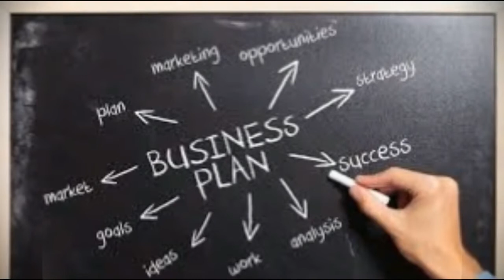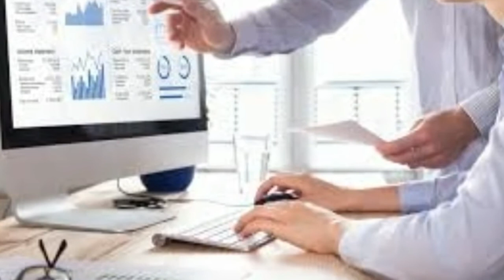Best Business Idea of 2020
Best business ideas in urdu, start business without investment.
start your own business with 0 investment.